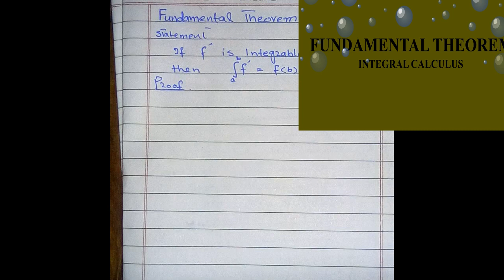FUNDAMENTAL THEOREM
Fundamental theorem of Integral Calculus